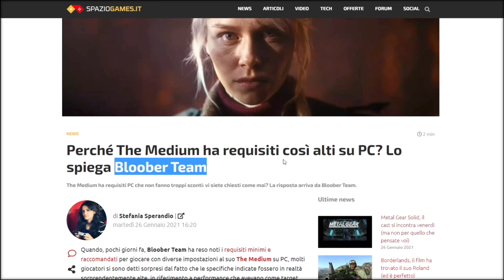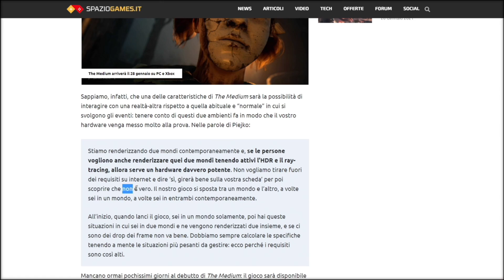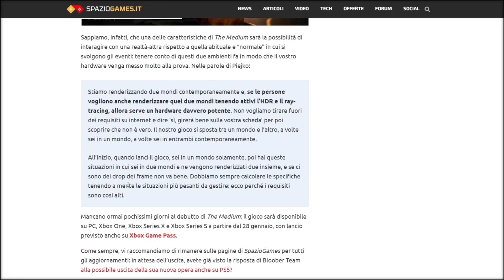THE MEDIUM: PESANTI requisiti PC. Perché? ▶▶▶ MiniNews